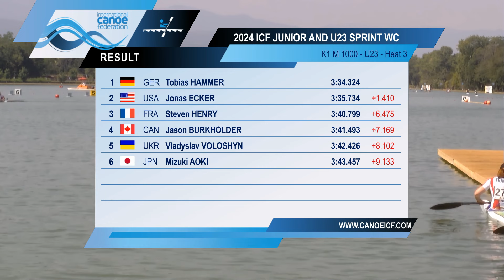K1 Men 1000m U23 - Heat 3 / 2024 ICF Canoe-Kayak Sprint Junior & U23 World Championships